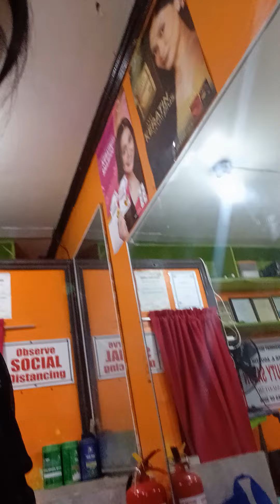highlights with mullet 😍